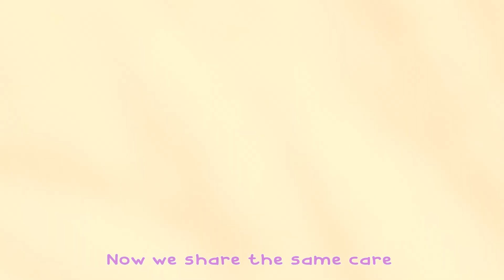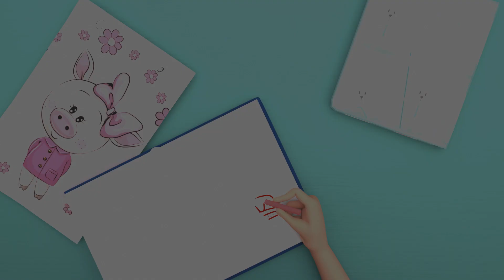Singing about Red Apples | Rhymes for Babies | Banana Cartoon - Cars, Trucks and Vehicles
"Join in the rhythmic fun of counting and subtraction with the lively '5 Red Apples' song for kids! This interactive and educational tune is more than just music; it's a delightful journey that combines catchy melodies with a playful lesson in counting down. Sing along as we explore the whimsical world of apples, trees, and the joy of subtraction. With its upbeat rhythm and engaging lyrics, '5 Red Apples' transforms learning into a musical adventure for young minds. So, whether you're clapping, singing, or enjoying the playful narrative, let the music guide you into the colorful world of '5 Red Apples' and make counting a joyful experience!"

Lyrics:
5 Red Apples were on my plate
All so red, and all so great
Teacher cried loud; eat, eat, eat
and only 4 red apples remained
4 Red Apples were on my plate
and only 3 red apples remained
3 Red Apples were on my plate
and only 2 red apples remained
2 Red Apples were on my plate
and only 1 red apple remained
1 Red Apple was on my plate
and not 1 red apple remained